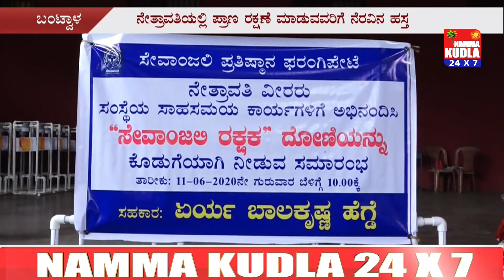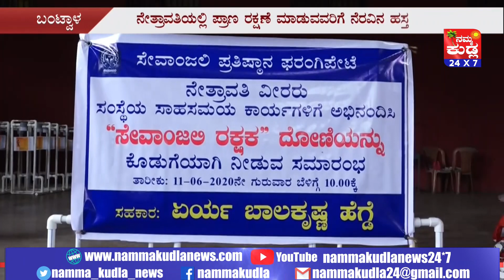ನೇತ್ರಾವತಿ ನದಿಗೆ ಹಾರಿ ಆತ್ಮಹತ್ಯೆ ಯತ್ನಿಸುವವರ ರಕ್ಷಣೆಗೆ ಸೇವಾಂಜಲಿ ಪ್ರತಿಷ್ಠಾನದಿಂದ ಈಜುಗಾರರಿಗೆ ದೋಣಿ ಹಸ್ತಾಂತರ